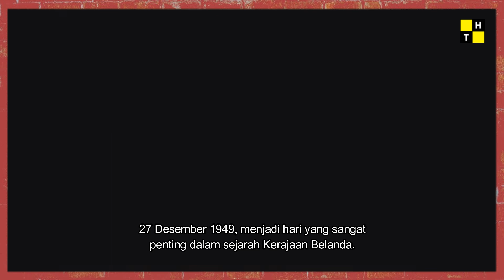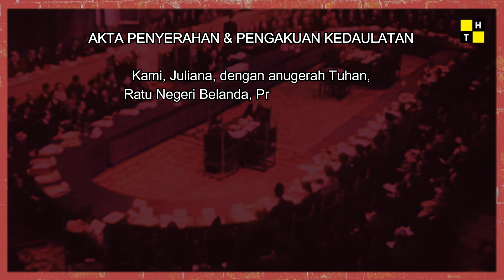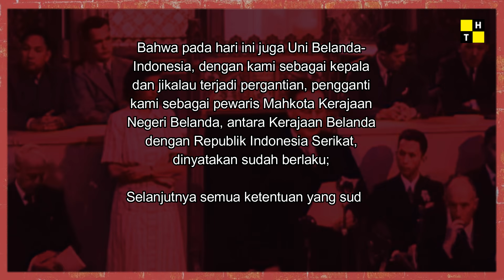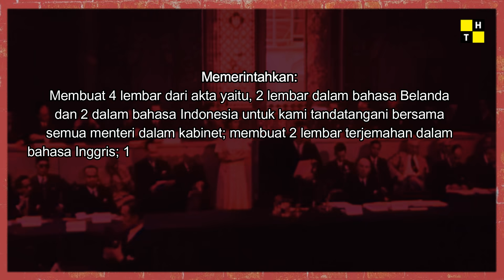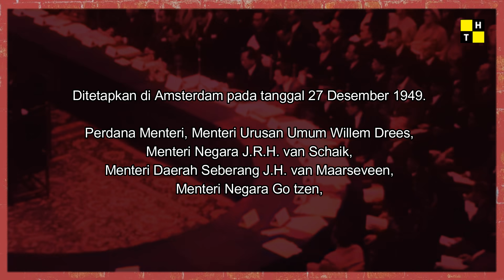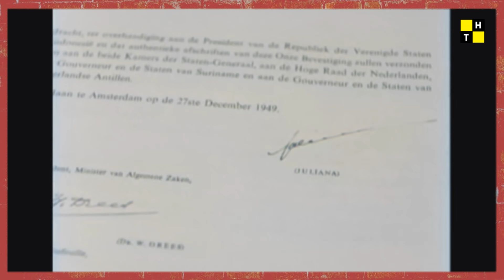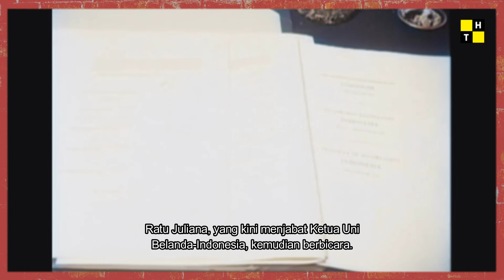😭 Video Asli Berwarna | Pembentukan UNI BELANDA-INDONESIA & PENYERAHAN KEDAULATAN (1949)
Video asli  berwarna upacara penyerahan kedaulatan dari Belanda kepada Indonesia di Amsterdam. Di Istana Dam, Amsterdam, penyerahan kedaulatan ditandai dengan penandatanganan dokumen oleh Ratu Juliana dan Perdana Menteri Mohammad Hatta. Dokumen itu berisi, antara lain, pernyataan menerima seluruh hasil Konferensi Meja Bundar (KMB) dan Piagam Penyerahan Kedaulatan dari Kerajaan Belanda kepada Republik Indonesia Serikat. Dalam peristiwa itu juga disepakati pembentukan Uni Belanda-Indonesia

Bab Video
00:00 Intro
01:16 Pidato PM Willem Dress
01:42 Pembacaan Akta Penyerahan Kedaulatan oleh Sekretaris Negara Prinsen
04:49 Ratu Juliana Tanda Tangan Akta
05:45 Pidato PM Hatta
06:59 Pidato Ratu Juliana